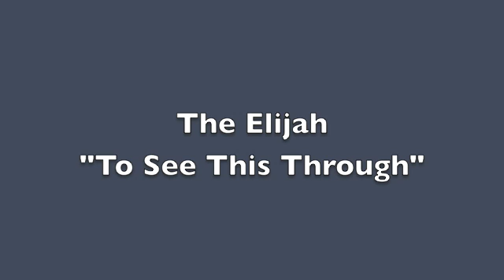THE ELIJAH "To See This Through"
Awesome amient hardcore band.